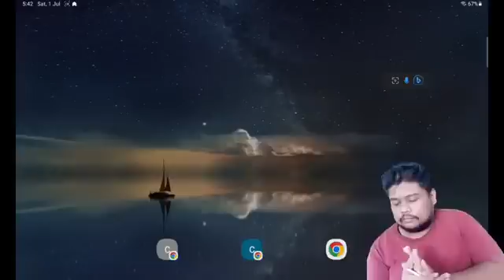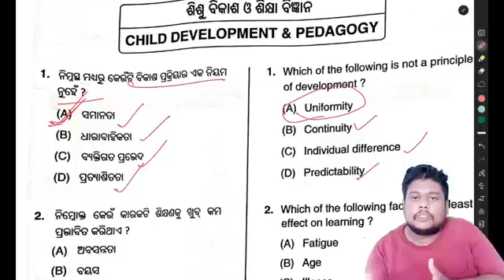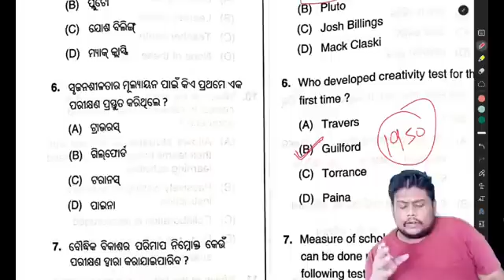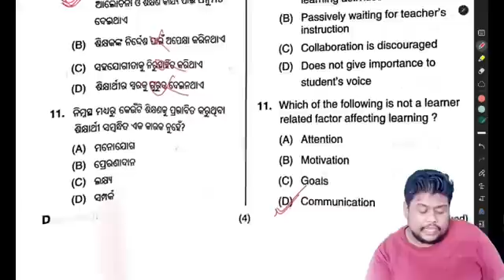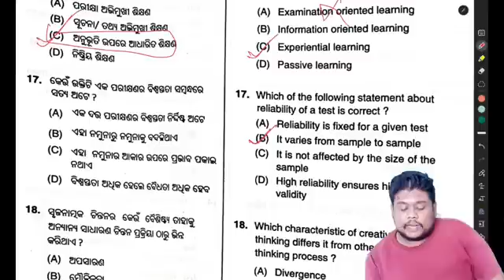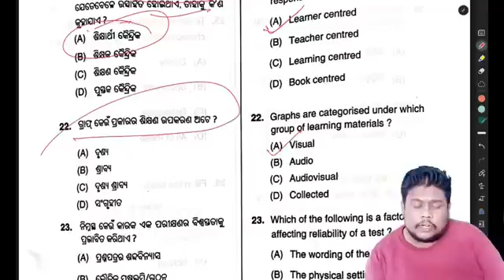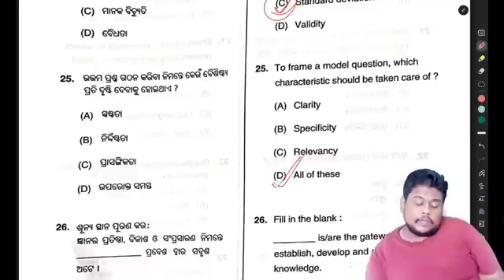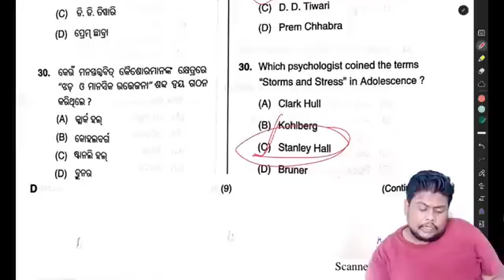OTET Paper-2 Pedagogy(CDP) complete Answer Key by Ankit sir || Check your Score ???/30 ✌️